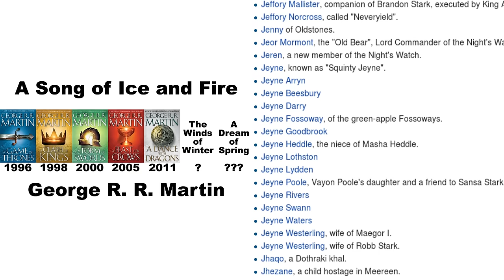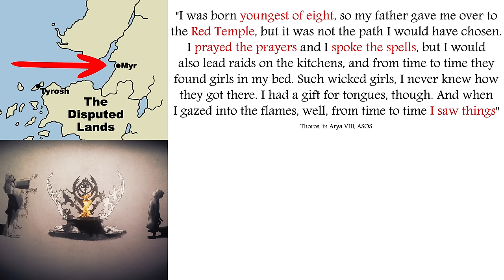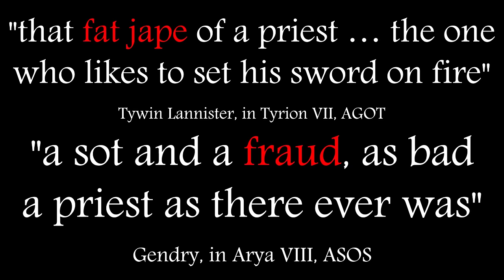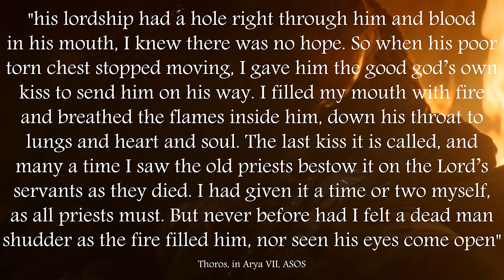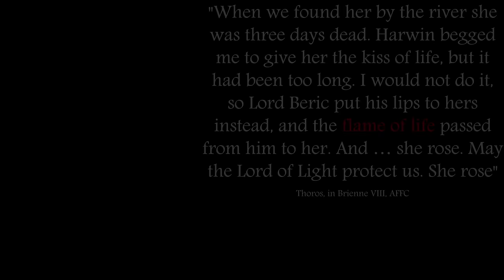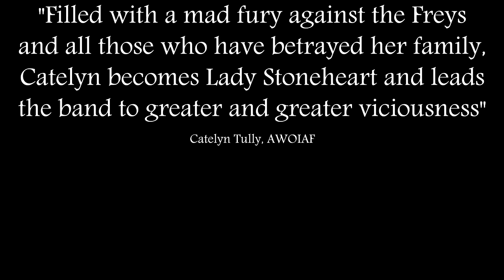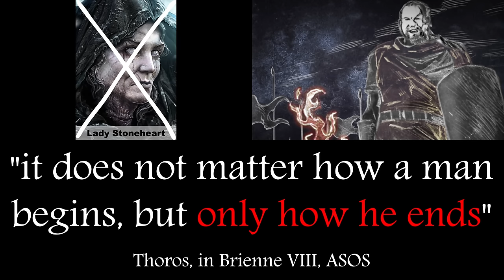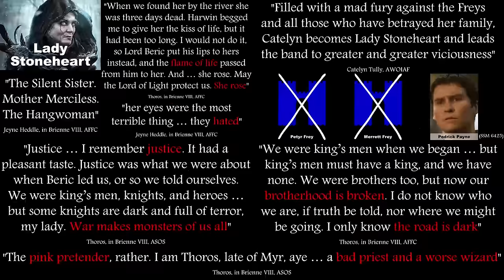Red Wizard: what's up with Thoros?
In Season 3 of Game of Thrones, Thoros of Myr turns up, performs a resurrection, and isn't seen again. Who is this guy? Where does he come from? How is he involved with Robert Baratheon, Beric Dondarrion, and Lady Stoneheart?

This video contains spoilers for Book 5 / Season 5.

Created with Adobe After Effects, a Wacom Intuos Pen Tablet, and a Blue Yeti microphone.

Thanks to the following Patrons:
Reverend Xandria, @MrFifaSA, Cameron Weiss, @Vineyarddawg, Michael Appell, @AdamWritesPlays, Matthew Elisha Williams, Fred Petty, Jason Rattray, Madeline Cockrel.